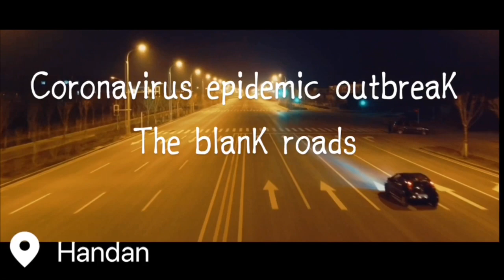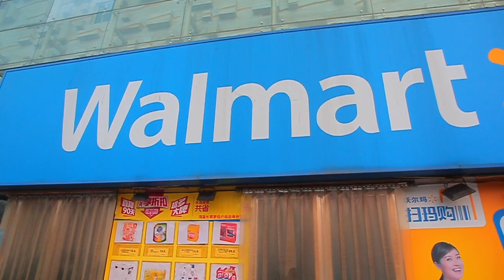Coronavirus Outbreak in Wuhan china|inside wuhan now days|Pray for china|加油武汉中国🇨🇳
The new year in china is came with the disaster year kand of black year the country of business holding world business market
The city Wuhan most beautiful and capital of Hubei province attractive for tourists.
Is now total shuttle down of Hubei province none can leave this province everyone is struggling fight with Coronavirus.
Thank you so much Sahar khan for your corporation.